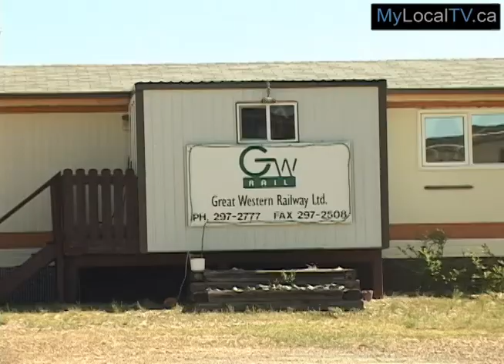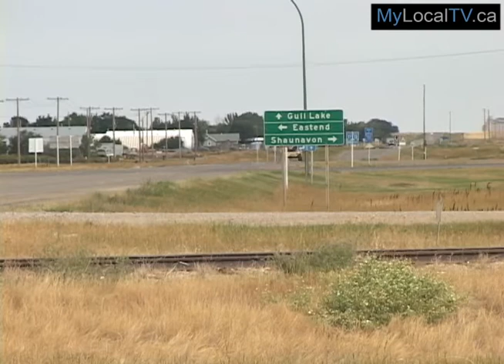Funding for Shortline Railways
Funding for shortline railways is being administered across the Province and here in the Southwest the money will be slightly redirected for use this year.